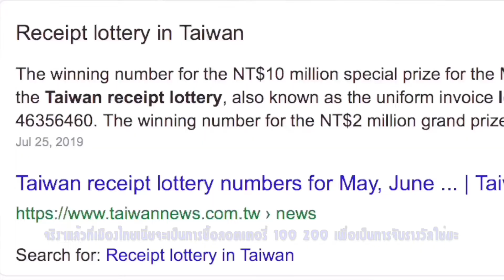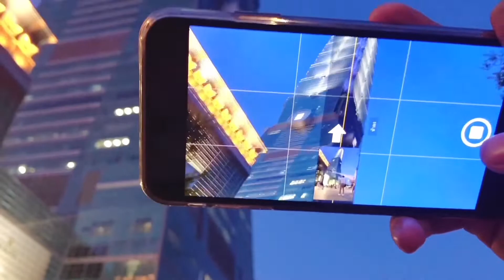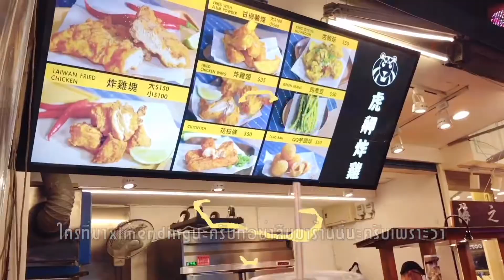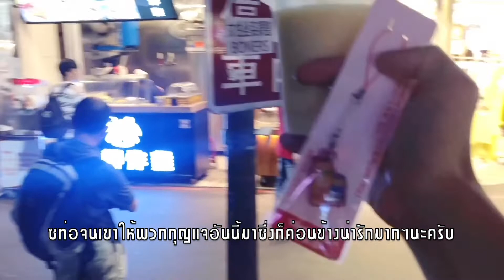พาเที่ยวไต้หวันฉบับนักเรียนไทยที่เรียนที่ไต้หวัน